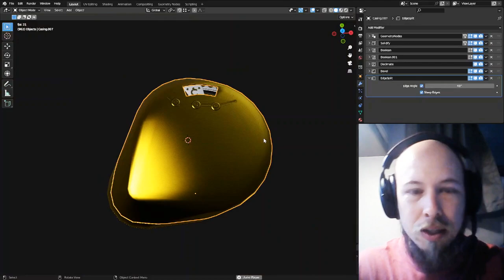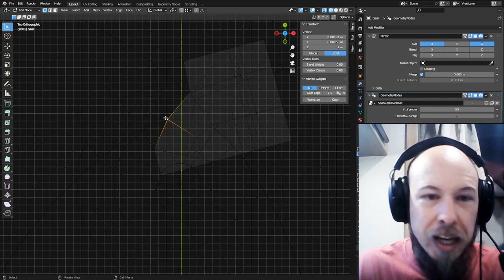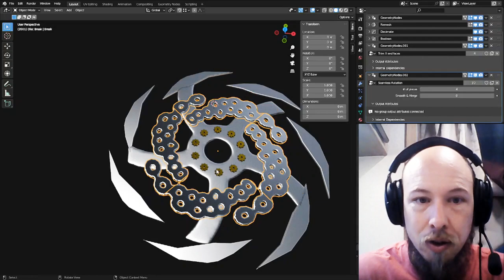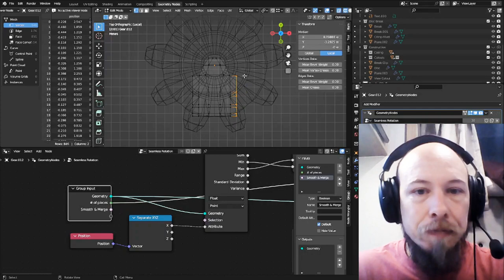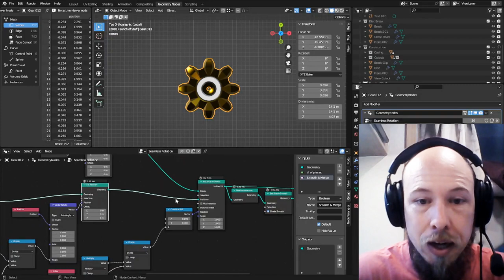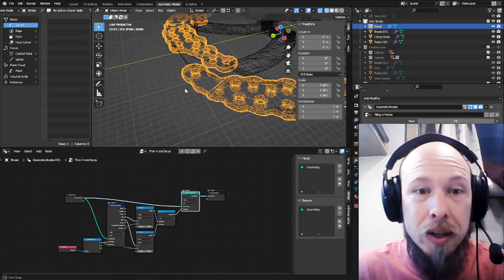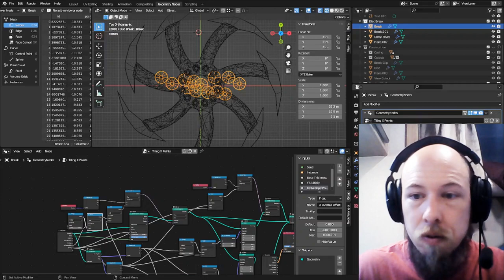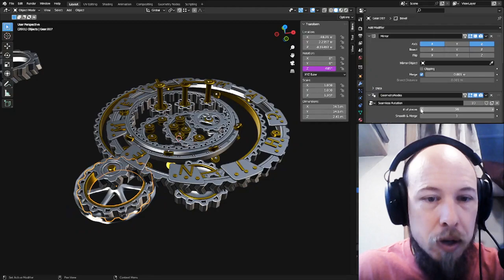Gears and Rotary Parts: Humble Procgen in Blender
I wanted a humble solution to making gears (and other mechanical rotary parts) that didn't try to do too much for me. Here's what I've come up with so far.

00:00 Stumbling Intro
00:36 Gears Working
00:55 Driver animation
01:35 Geometry Nodes Gears
02:16 Geometry Nodes Rotary Parts
03:22 Linked Base Geometry
04:13 Non-deforming X Axis
05:11 More Gear Examples
05:42 Screw Modifier
06:41 Generative Rotational Objects
08:04 Normal Circular Array
08:55 More Gear Examples
09:38 Seamless Rotation Geometry Nodes
15:24 Array Stack
16:17 More Seamless Rotation Geometry Nodes
17:20 Trim X Faces Geometry Nodes
19:16 Problems with my setup
20:03 Tile X Points Geometry Nodes
23:32 Outro